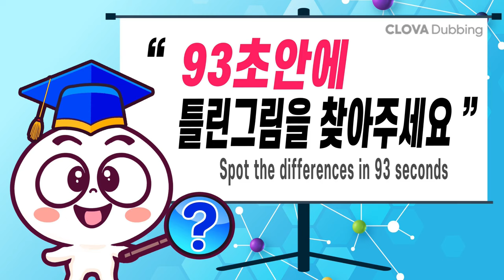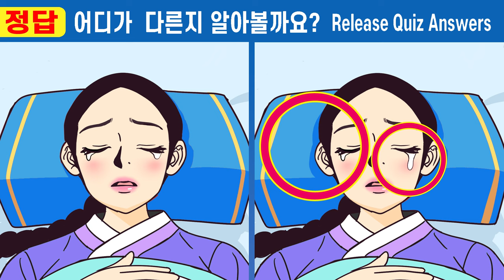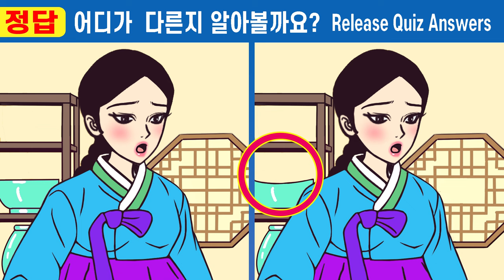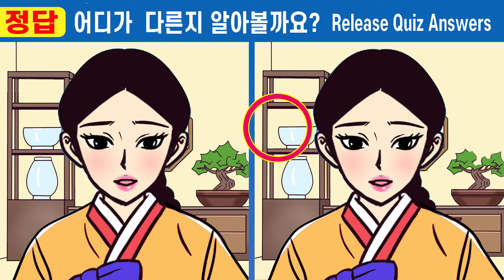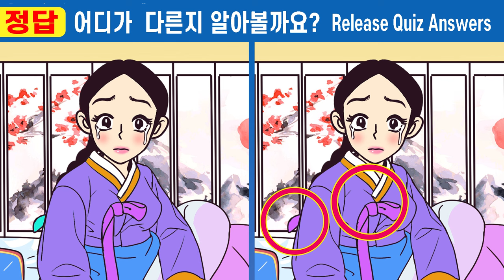🥵다 틀린다면 99% 건망증심각ㅣ차이점 다 찾으면 집중력천재! ㅣ다른그림 찾고 건망증 개선! 치매예방해요ㅣ#375 아버지 빚에 팔려간 분이 20화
즐겁게 감상하시고 건망증 개선하고 치매예방해요